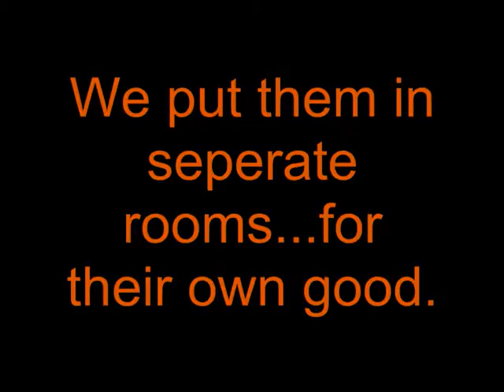The Family (Episode 1)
Episode 1: Meet The Family, tune in for episode 2, coming soon!